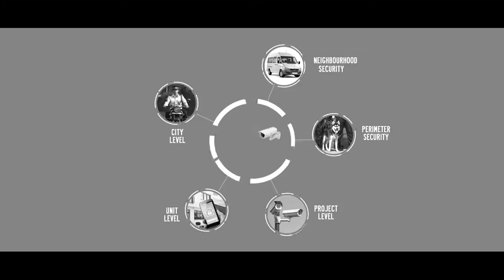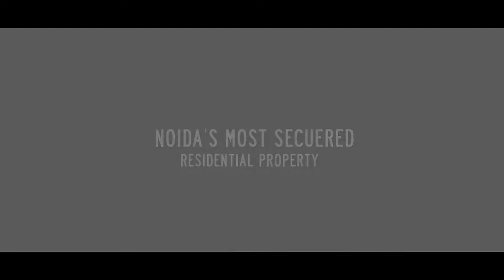Godrej Nest, Sector 150, Noida | Your secured address | Sales No. 9899929494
Godrej Solitaire at Godrej Nest is a luxurious residential property in sector 150, Noida. Explore 3 BHK & 4 BHK residences with 5-tier securities.